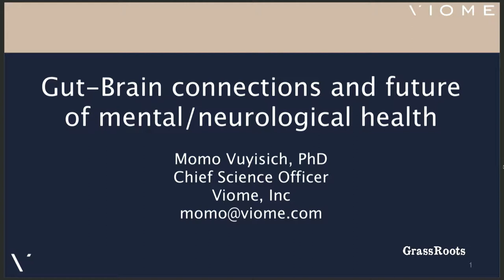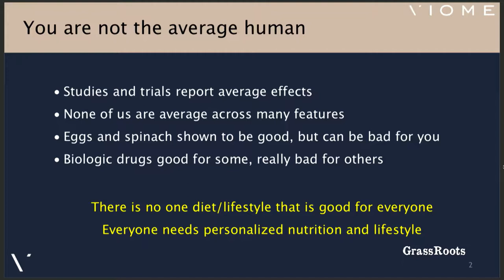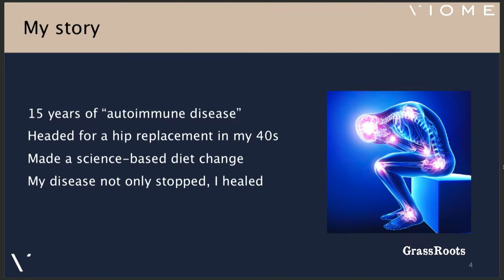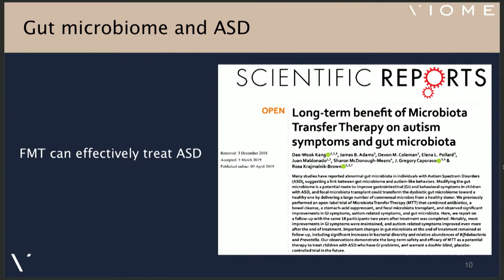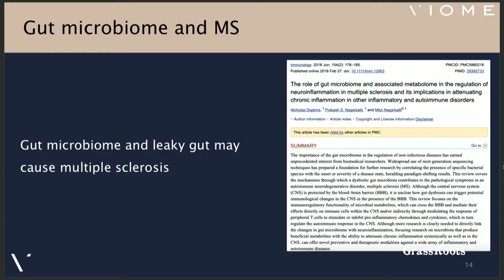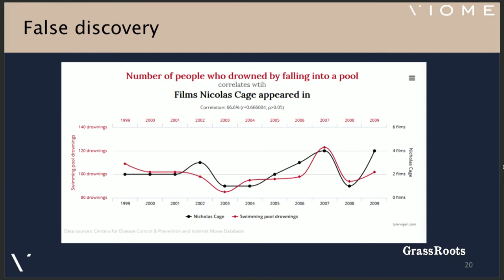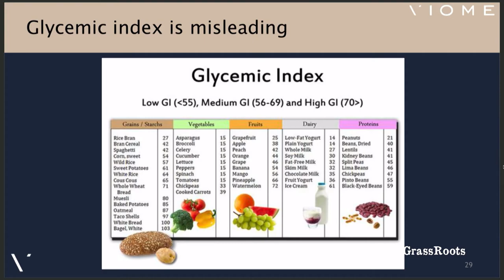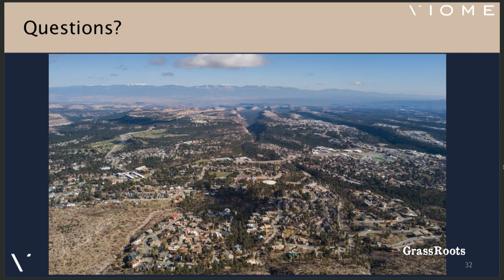ASPENBRAINLAB 2019 - Momo Vuyisich, Ph.D.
"Microbiome: The Next Frontier in Brain Health"

Dr. Momo Vuyisich is a founder and Chief Science Officer of Viome. He is also an Adjunct Professor at the University of New Mexico and New Mexico Tech. Besides providing scientific leadership at Viome, Momo focuses on product development, clinical certification, and clinical research.

Before co-founding Viome in 2016, Momo spent 12 years at Los Alamos National Laboratory, where he was the leader of the Applied Genomics team. His research focused on applying modern genomics to the areas of gut microbiomes, host-pathogen and microbial inter-species interactions, pathogen detection, cancer biology, toxicology, infectious diseases, antibiotic resistance, forensics, etc. He also helped set up several genome centers in Africa and Asia.

Momo received his PhD in Biochemistry from the University of Utah, and BS in Microbiology from the University of Texas at El Paso.